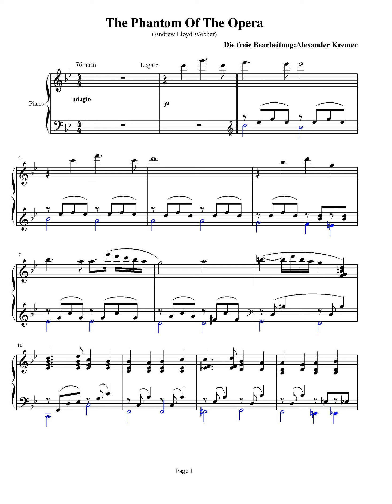The Phantom of The Opera (Instrumental)